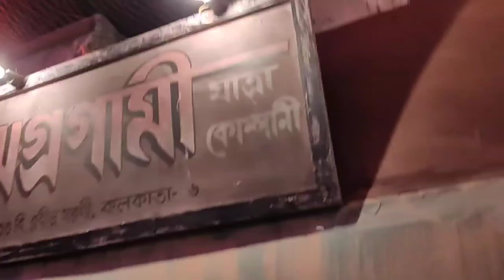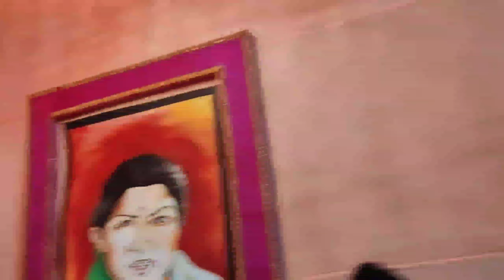Chandannagar Jagadhatri Puja 2022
and
আমাদের সাধারণ জীবনের অসাধারণ কিছু মুহূর্ত ক্যামেরার মাধ্যমে তোমাদের সামনে  তুলে ধরার চেষ্টা করি যদি ভালো লাগে তাহলে অবশ্যই  লাইক করে দিও,